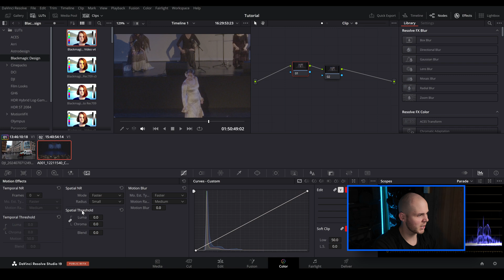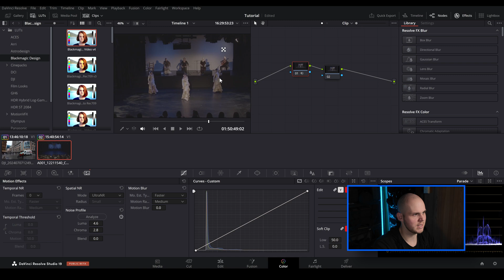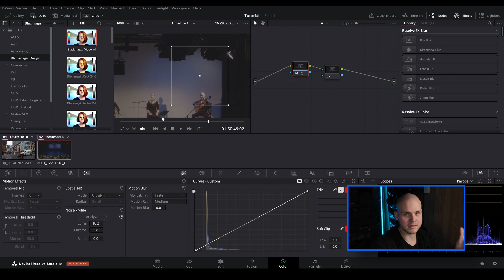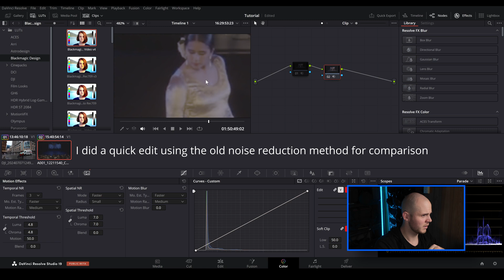The New Way For Noise Reduction In Davinci Resolve 19 | UltraNR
The new way on how to use video noise reduction in davinci resolve 19. Using the new UltraNR feature to reduce grain and keep the image sharp and not ruin it.

These links are affiliate links so if you chose to purchase these products I will get a commision at no extra cost to you and you will be supporting this channel make more content.

My computer parts:
AMD Ryzen 9 5950X 3.4 GHz 16-Core Processor
ARCTIC Liquid Freezer II 360
Asus TUF GAMING X570-PLUS
Corsair Vengeance LPX 32 GB x2
Seagate FireCuda 520 1 TB
Gigabyte GeForce RTX 3080 Ti 12 GB
Lian Li PC-O11 Dynamic ATX Full Tower Case
Antec High Current Gamer Gold 850w
Microsoft Windows 10 Pro
5x be quiet! SHADOW WINGS 2 Case FANS

Quality Gear I Use:
Sony FX3
Sigma 24-70mm
Sigma 14-24mm
Zoom f3 Field Recorder
Dji Pocket 3
Dji Mic 2
Dji Lavalier
Tenba Axis V2 24L
Dji RS4 Pro Combo
Dji Action 4